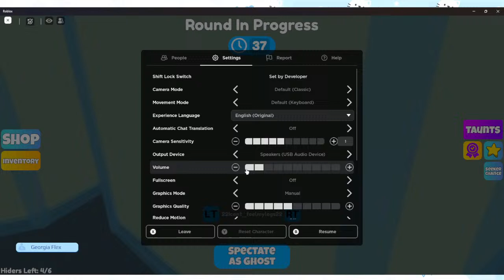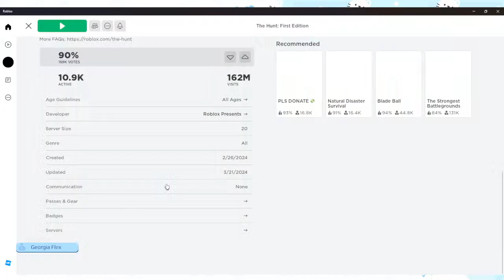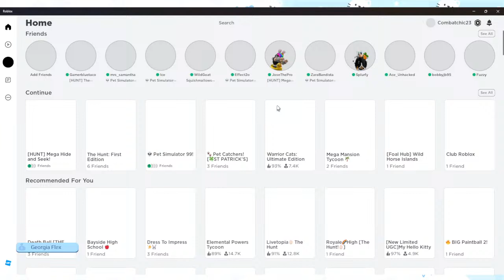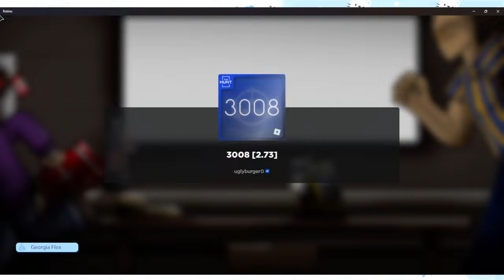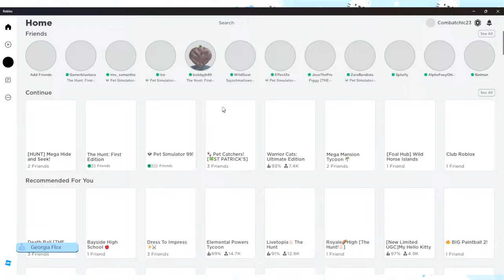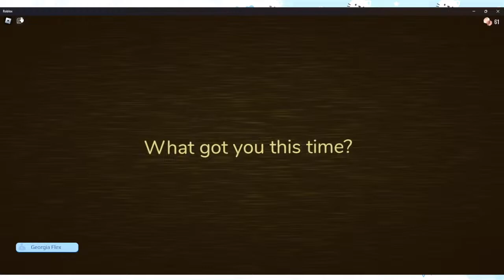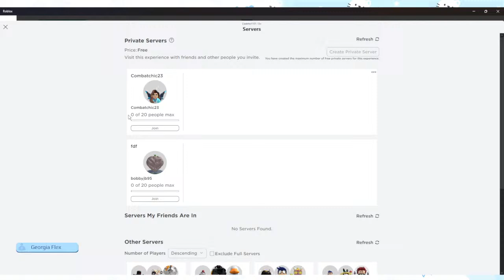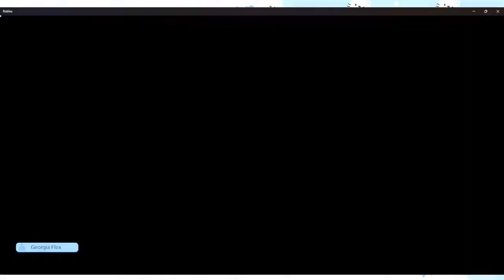collab with Bobby